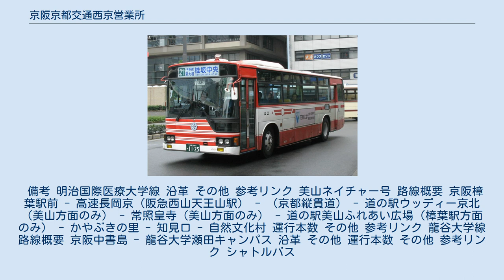京阪京都交通西京営業所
西京営業所が管轄している21系統 京阪京都交通西京営業所（けいはんきょうとこうつうにしきょうえいぎょうしょ）は、京都府京都市西京区にある、京阪京都交通の営業所。
構内に西京車庫停留所が設置されていた。
 2008年10月18日、中山営業所から移転した。
中山営業所はかつては京都交通の中山営業所であったが、京阪京都交通運営開始と同時に同社に継承されたものである。
本項では中山営業所時代についても記述する。
 京阪グループ共通バスカードで印字されていた営業所略称は中山営業所時代は「ナヤ」であった。
移転後の営業所略称は「ニシ」に変更されたが、実際の印字はサービス終了まで「ナヤ」のままであった。
 主に京都駅や桂駅と京都市西京区内を結ぶ路線の運行を行っている。
特に、桂坂ニュータウン地区は京阪京都交通のエリアと位置付けられており、同社のバスが同地区より各方面に運行されている。
なお桂坂発着の一部系統に亀岡営業所との共同管轄系統もある。
 洛西発着 洛西線 大原野線 桂坂発着 桂坂線 イオンモール京都桂川線 京都先端科学大学線 この路線はすべて亀岡営業所との共同管轄系統である。
 備考 明治国際医療大学線 沿革 その他 参考リンク 美山ネイチャー号 路線概要 京阪樟葉駅前 - 高速長岡京（阪急西山天王山駅） - （京都縦貫道） - 道の駅ウッディー京北（美山方面のみ） - 常照皇寺（美山方面のみ） - 道の駅美山ふれあい広場（樟葉駅方面のみ） - かやぶきの里 - 知見口 - 自然文化村 運行本数 その他 参考リンク 龍谷大学線 路線概要 京阪中書島 - 龍谷大学瀬田キャンパス 沿革 その他 運行本数 その他 参考リンク シャトルバス